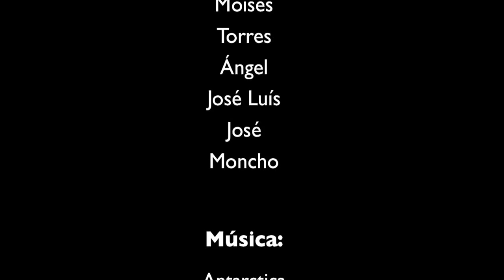Outeiro dos Lameiros